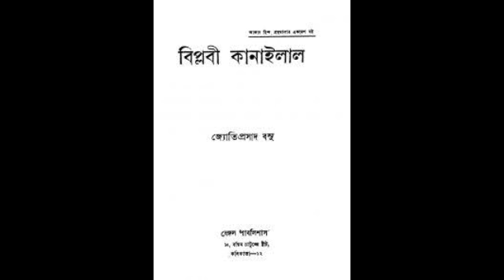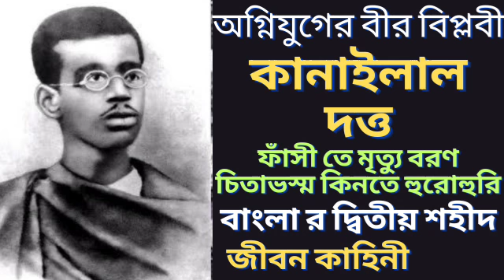বিপ্লবী কানাইলাল দত্ত র ব্যাক্তিগত জীবন এর কাহিনী | Freedom fighter KANAILAL DUTTA | Bangla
ভারতের মুক্তিসংগ্রামের প্রথম যুগের বিপ্লবী। পশ্চিমবঙ্গের চন্দননগরে মাতুলালয়ে তিনি জন্মগ্রহণ করেন। তাঁর পৈতৃক নিবাস ছিল হুগলি জেলার খরসরাই বেগমপুর গ্রামে। পিতা চুনিলাল দত্ত ছিলেন বোম্বাইতে ব্রিটিশ সরকারের নৌবিভাগের একজন হিসাবরক্ষক।

কানাইলাল শৈশবে বোম্বাইয়ের গিরগাঁও এরিয়ান এডুকেশন সোসাইটি স্কুলে এবং পরবর্তী সময়ে চন্দননগর দুপ্লেক্স বিদ্যামন্দিরে (বর্তমান কানাইলাল বিদ্যামন্দির) অধ্যয়ন করেন। ১৯০৮ সালে  হুগলি মোহসীন কলেজ থেকে বি.এ পরীক্ষায় উত্তীর্ণ হলেও বিপ্লব ও রাজদ্রোহিতার অভিযোগে কারারুদ্ধ হওয়ায় ইংরেজ সরকার তাঁকে ডিগ্রি প্রদানে বাধা দেয়, কিন্তু  কলকাতা বিশ্ববিদ্যালয় সে বাধা উপেক্ষা করে তাঁকে ডিগ্রি প্রদান করে।

কানাইলাল চন্দননগর যুগান্তর পার্টির প্রতিষ্ঠাতা অধ্যাপক চারুচন্দ্র রায়ের সান্নিধ্য লাভ করেন। তাঁরই অনুপ্রেরণায় কানাইলাল বিপ্লববাদে দীক্ষা নেন এবং ব্রিটিশ-ভারতে বিপ্লবীদের মুখপত্র যুগান্তর ও অন্যান্য পত্রিকা, বিভিন্ন বৈপ্লবিক আন্দোলনের ইতিহাস এবং দেশপ্রেমিকদের জীবনগাথা পাঠে উদ্বুদ্ধ হন। শ্রীশচন্দ্র ঘোষের সক্রিয় নেতৃত্বাধীনে উপেন্দ্রনাথ, নরেন্দ্রনাথ, বসন্তকুমার প্রমুখের গোন্দলপাড়া গোষ্ঠীর সঙ্গে কানাইলালের ঘনিষ্ঠতা হয়। শ্রীশচন্দ্রেরই ব্যবস্থাপনায় কানাইলাল আগ্নেয়াস্ত্রের ব্যবহারও আয়ত্ত করেন। ১৯০৫ সালের  বঙ্গভঙ্গ আন্দোলন চন্দননগর গোষ্ঠীর মধ্যে এক নব উদ্দীপনার সৃষ্টি করে, যার পুরোভাগে ছিলেন কানাইলাল। এ সময় চন্দননগরে বিলাতি বস্ত্রবর্জন আন্দোলনসহ ইংরেজবিরোধী অসংখ্য স্থানীয় আন্দোলনে নেতৃত্ব দিয়ে কানাইলাল খ্যাতি অর্জন করেন।

বিএ পরীক্ষা শেষে কলকাতায়  বারীন্দ্রকুমার ঘোষ পরিচালিত গুপ্ত বিপ্লবী গোষ্ঠীর কার্যকলাপে কানাইলাল সক্রিয়ভাবে অংশগ্রহণ করেন এবং ভবানীপুরের এক গৃহে গোপনে কর্মময় জীবন অতিবাহিত করেন। পরে তিনি বাগবাজারের ১৫ গোপীমোহন দত্ত লেনে চলে যান, যেখানে ছিল বিপ্লবীদের জন্য অস্ত্র ও বারুদের ভান্ডার।